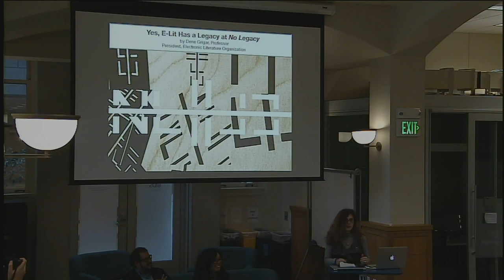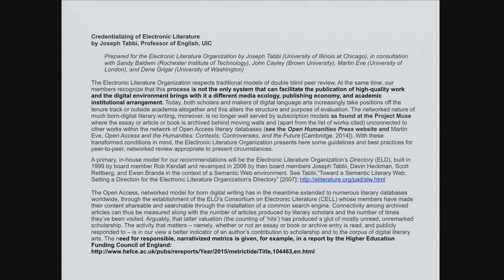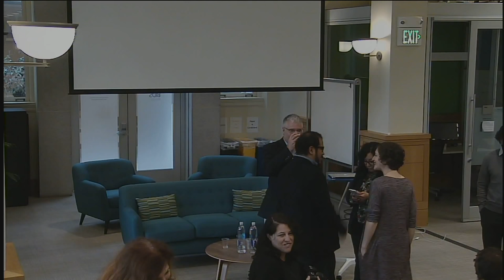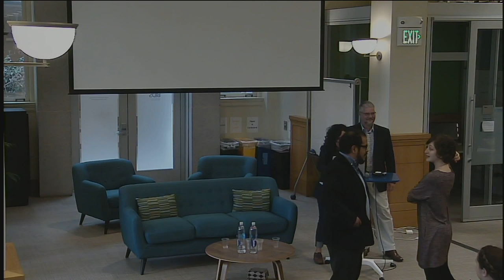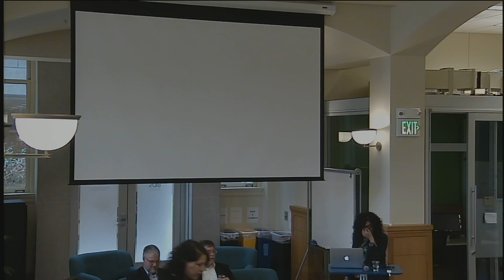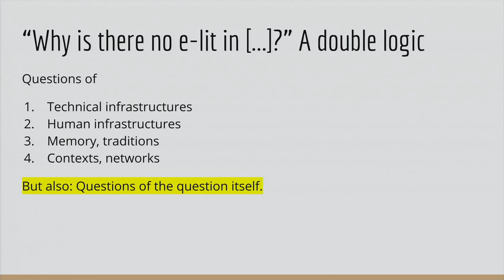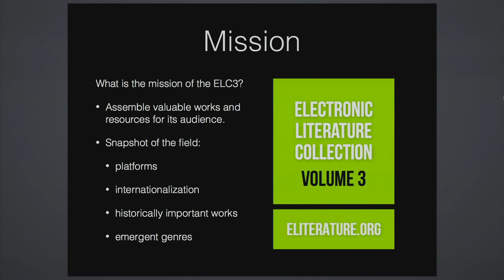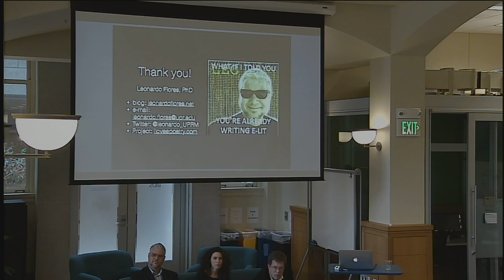No Legacy || Literatura Electrónica Opening Symposium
March 11, 2016 | 10:00-12:30 p.m. | 190 Doe Library, UC Berkeley

Opening Symposium—A Round Table Discussion

-Electronic Literature: History/Archaeology/Artifacts (10:00 a.m.–11:15 a.m.) with Dene Grigar, Élika Ortega, and Roberto Cruz Arzabal
-Transatlantic/Transnational/Translinguistic Perspectives on E-Lit (11:15 a.m.–12:30 p.m.) with Leonardo Flores, Sandy Baldwin, and Alex Saum

This exhibit, NL || LE, presents a collection of digital works of literature—in Spanish, Portuguese, Catalan as well as English—side by side with experimental print materials from the past century. Meant to be read in computers and other digital devices, the electronic stories and poems reveal new ideas about literary and media developments and encourage visitors to interact with the machines. Exhibit cases and tables were designed by students in a Berkeley Center for New Media seminar. Through the use of vintage computer equipment, NL ||  LE also highlights challenges involved in the preservation of electronic literature.